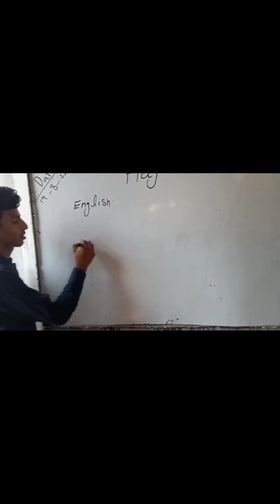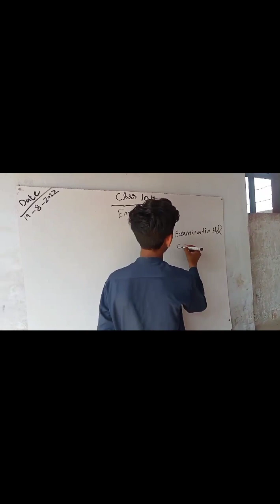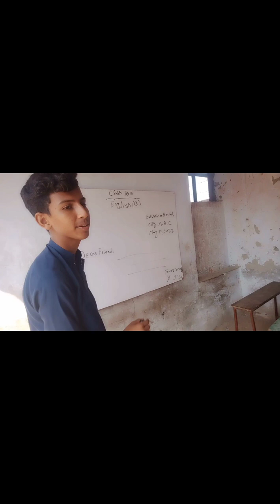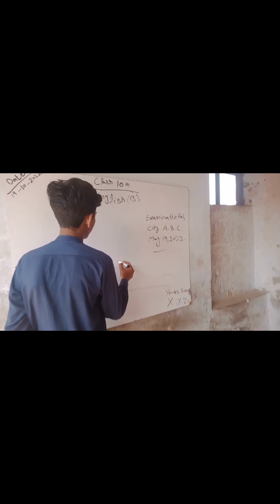The power movie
Friend vlogs 8878